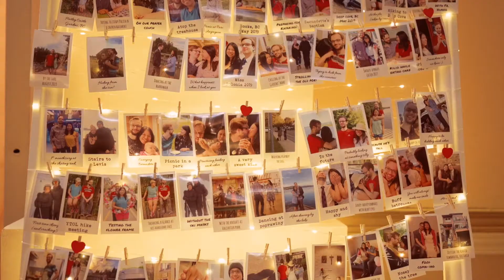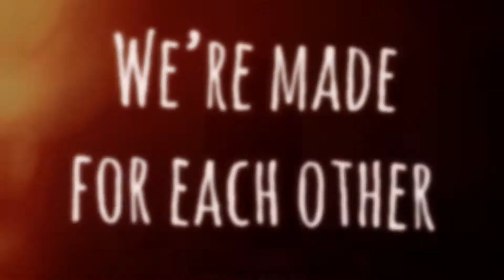Deep faith Christ Centered Emotional Wedding Film 🤍COMPLETE WEDDING VIDEO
This is the story of Jade & Paul, they are deeply in love. They decided to get married in Montreal. Jade is from the Philippines and Paul is from Poland. They celebrated their ceremony in latin at the Saint Irenaeus, St-Irenee Church. The Polish (One) Canadian Mutual Aid Society hall in Montreal was their place of choice to celebrate their reception. The wedding day was perfect and these are the first images of their upcoming wedding film.

Reception Venue : The Polish (One) Canadian Mutual Aid Society
Photoshoot : Old town of Montreal near the old port, World trade center Montreal

Video created by Marek Sarosiek FIlms

A Wedding Videography & Photography studio based in Montreal.

Hi, I’m Marek, I’m a wedding videographer specialising in luxurious weddings in Montreal as well as rustic-chic & bohemian weddings in nature. I create engaging & artistic wedding films and wedding photography with real emotions in the moment. I cover weddings in Montreal, Ottawa, Quebec City and surrounding areas. I offer wedding videography & photography for simple, authentic & deeply in love couples.